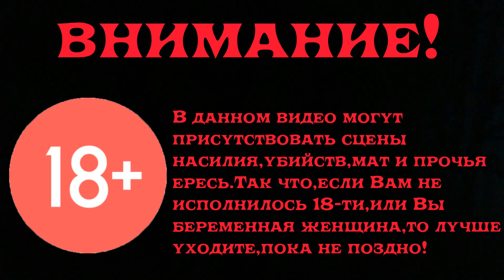Готика 2 Возвращение 2.0 Прохождение Часть 187 К Креолу!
Подзачистили Долину Теней,а потом отправились к логову Креола